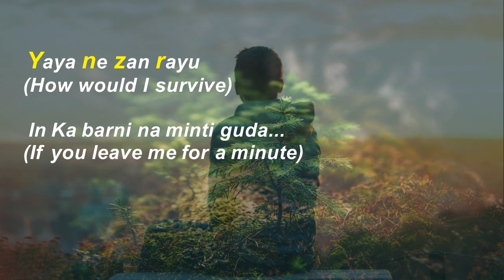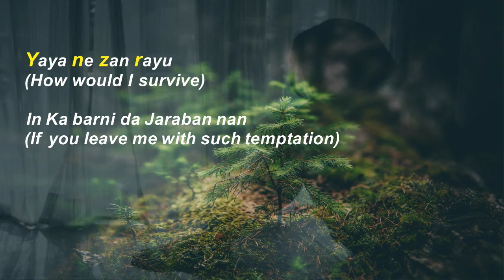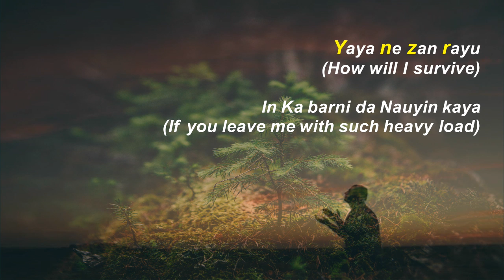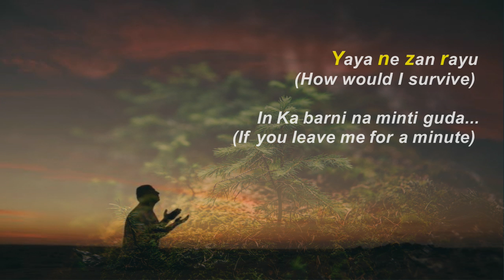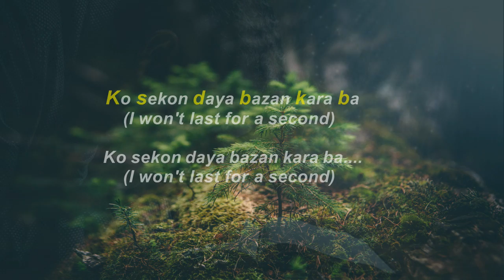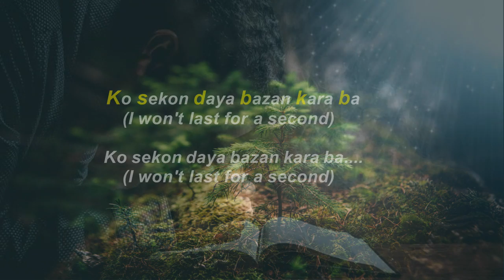Kespan Yaron Zaki - Yaya Ne ft. Panam Bande